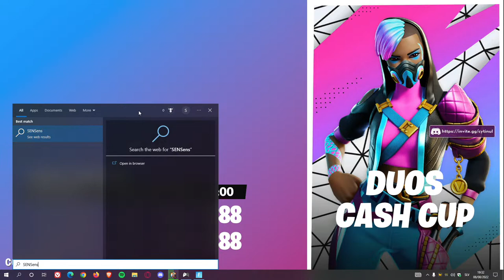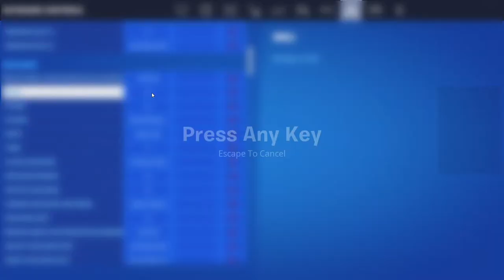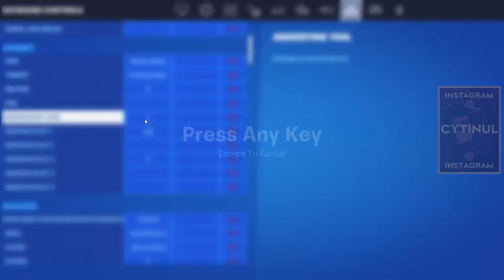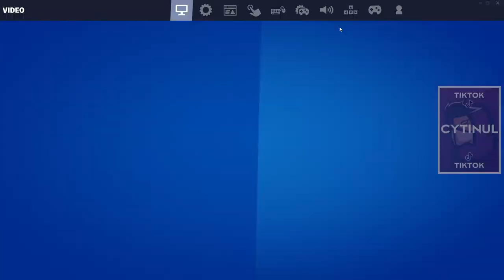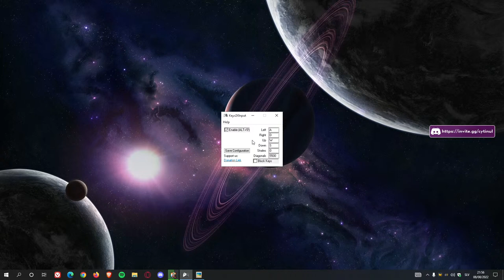🔴 DUO CASH CUP | ⚡️ SAC : CYTINUL ⚡️🔴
🔥 Use Code CYTINUL 🔥